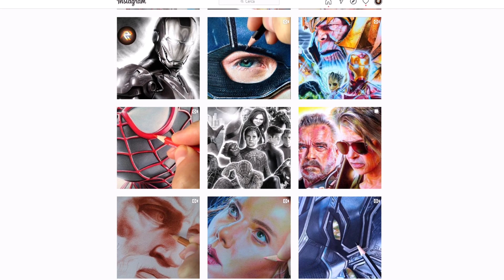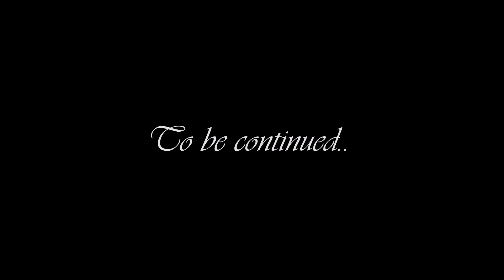Drawing Gotham City Poster - Part 4 : Batmobile chased by Police | RRFineArt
Hi friends, here we are in the fourth part of our Poster !! For the first time I wanted to insert dynamic scenes, there will be all of them in addition to the various portraits of the characters. The Batman character and in particular the films that inspired the poster (Dark Knight and Dark Knight rises) show a direction and a script completely subordinated to the action and dynamism, so I interspersed static drawings with dynamic representations to better understand the essence of the film and the character in general. In this particular scene we can see the Batmobile being chased by the police cars as it throws itself in pursuit of the Joker. I liked to vary the subject, I hope you can immerse yourself in the atmosphere and appreciate it in its dark and dramatic essence that moved me immediately.

Equipment
Colored pencils: Stabilo Original and Faber Castell Polychromos
Markers: Uniposca White
Paper: Aquarelle Arches